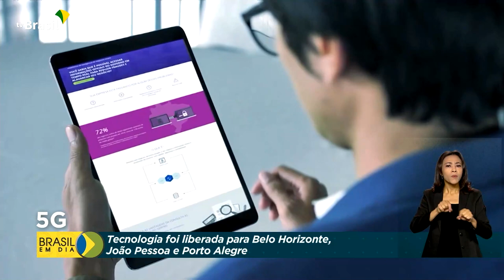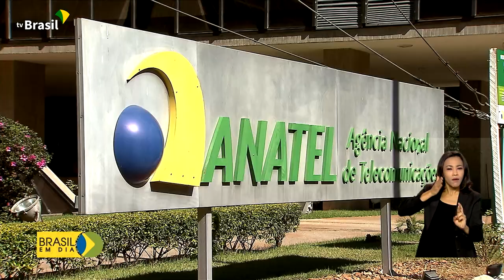Comunicações | 5G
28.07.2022 - Belo Horizonte, João Pessoa e Porto Alegre são as próximas capitais a receber o sinal 5G.